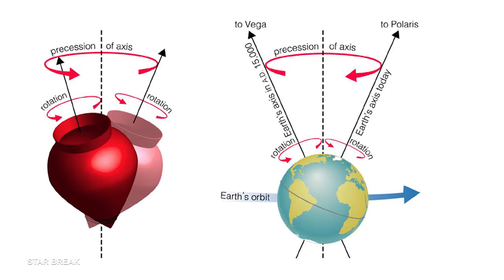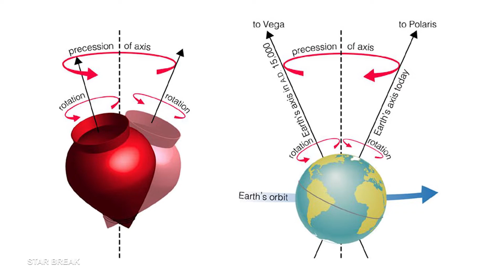STAR BREAK - ventunesima puntata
In questa puntata: Serendipidità